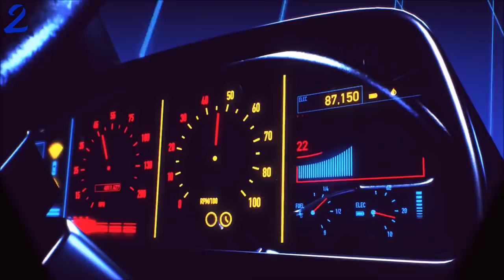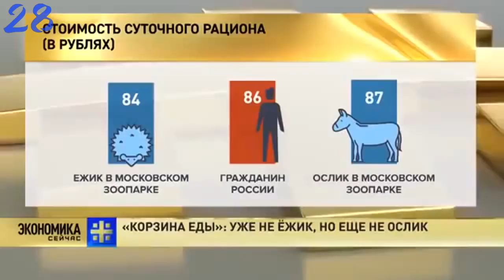Daily cube #425 | Ежедневный коуб #425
8 - Kristen Hancher New Musical.ly Compilation of December 2017 Part 2